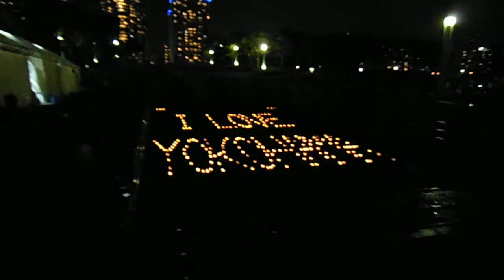DSCF5609横浜開港祭2013キャンドルナイト最終日